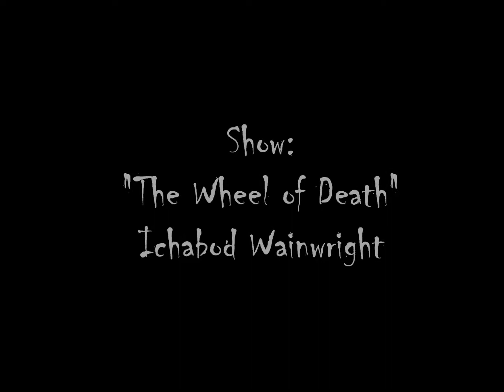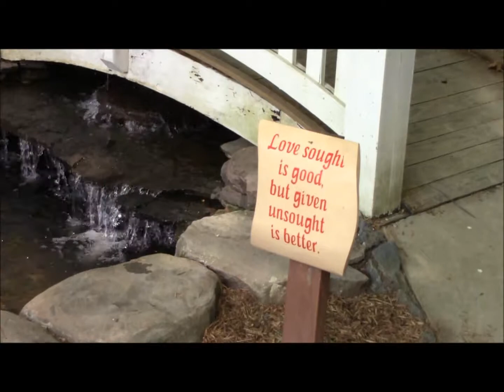Renaissance Festival-Travel Vlog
Hey guys!
Today I am taking you to the Maryland Renaissance Festival!
We went to the festival with Rob's brother, Will and had a great time. There is a show, Scottish and Celtic music, people in costume, food, etc. Autumn gets into a sword fight with her Uncle Will and it is terrifying and adorable at the same time!